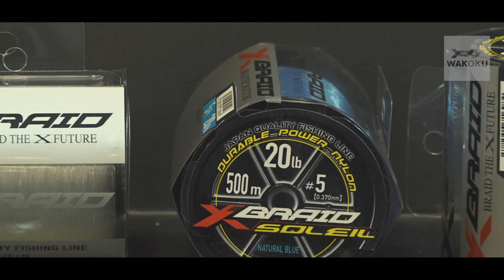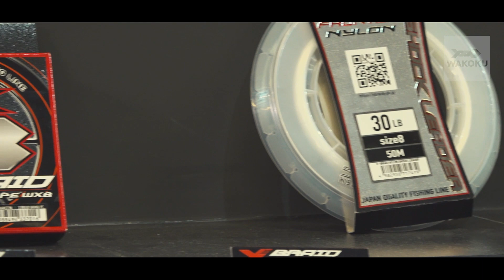Tem linha de pesca nova chegando!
A Xbraid preparou duas novidades para o pescador brasileiro: um novo líder de náilon e a nova multifilamento de 8 fios WX8.
Além da nova embalagem, elas chegam ainda melhores. Confira!